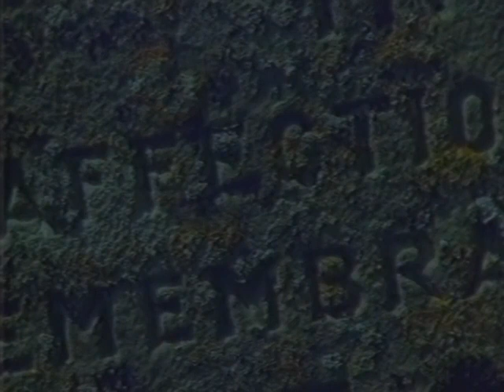"Wildlife on One: Nightlife - Tales from the Nocturnal Realm"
"Step into the mysterious world of the night with 'Wildlife on One: Nightlife - Tales from the Nocturnal Realm.' As the sun sets and human activity fades, a vibrant nocturnal world comes alive. This captivating film unveils the secret lives of animals that thrive in the darkness, from the stealthy barn owl and cunning fox to the intricate mating rituals of beetles. Through the eyes and ears of these nocturnal creatures, witness the enchanting story of a night in the English countryside, where nature's nightlife takes center stage."